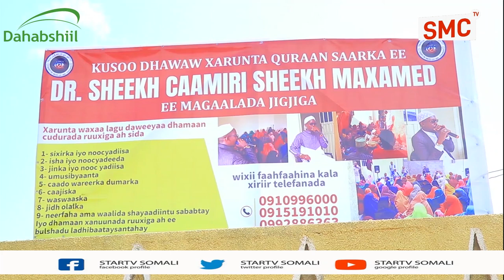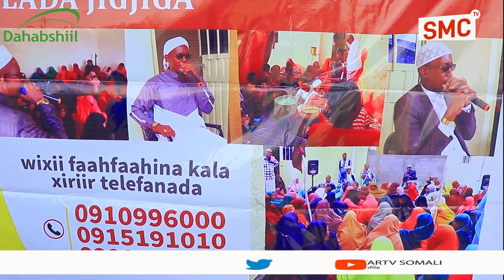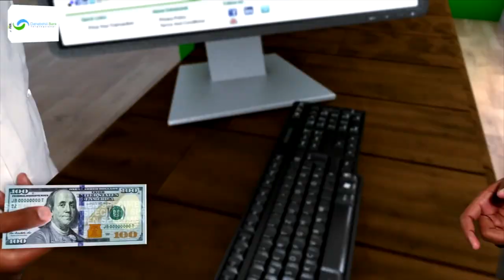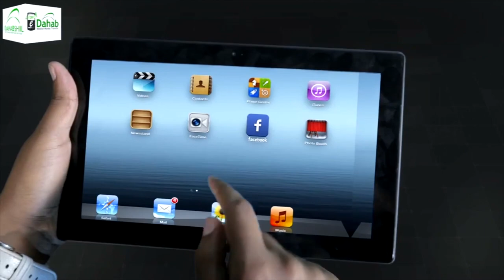Waxa magaalada Jigjiga ku soo badanaya xarumaha Quraan saarka iyo daawo dhireedka.